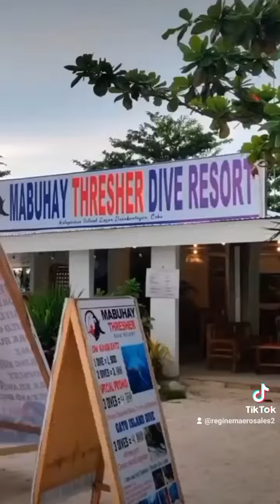ADVERTISEMENT "THE BEAUTY OF MALAPASCUA ISLAND"